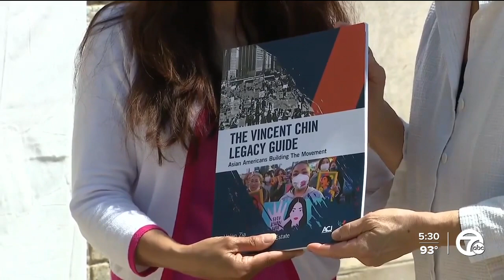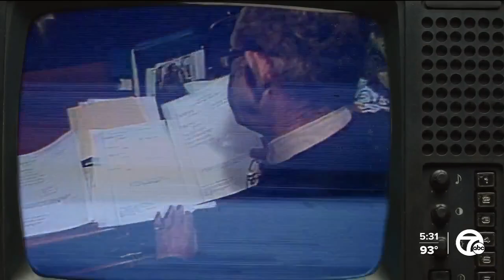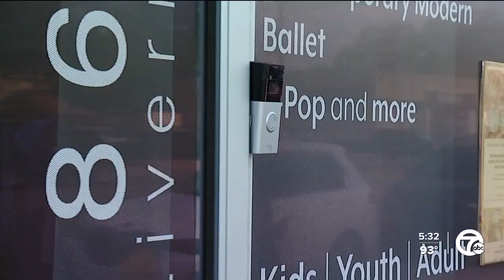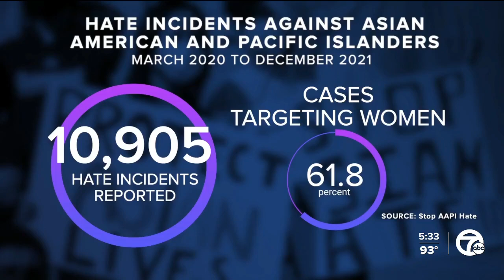Vincent Chin remembered 40 years after his death and the climate of hate since pandemic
This week marks 40 years since the killing of Vincent Chin - a Chinese American autoworker who was beaten to death in a perceived hate crime on the night of his bachelor party.